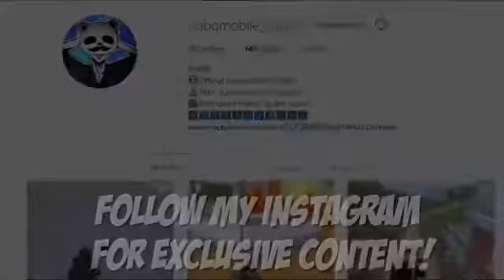Pubg Masters 👊👊👊 Stranger video 😎😎